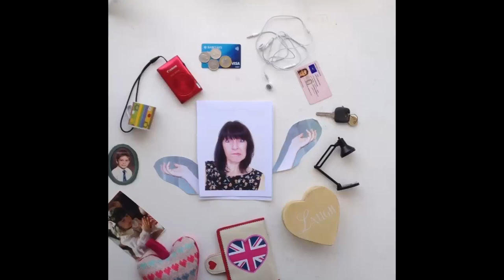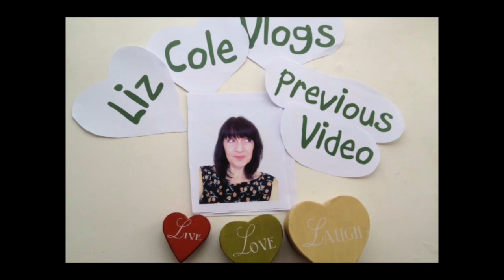New Year 2016 | Liz Cole Vlogs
How the new year is starting for me.  Inspiration from Wheezy Waiter and impressed by other YouTubers improved editing skills.  Also, what your brain does when your dozing.  And other stuff like that.